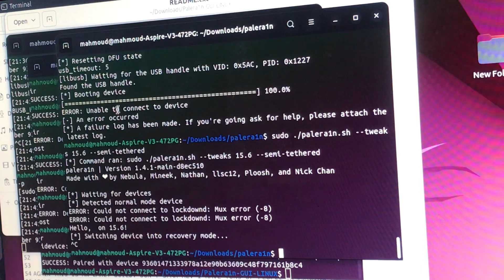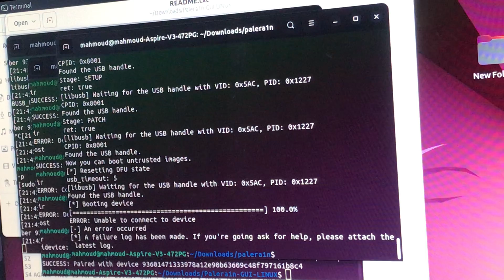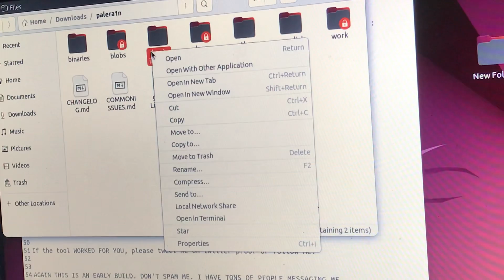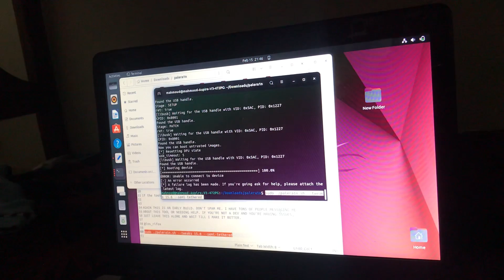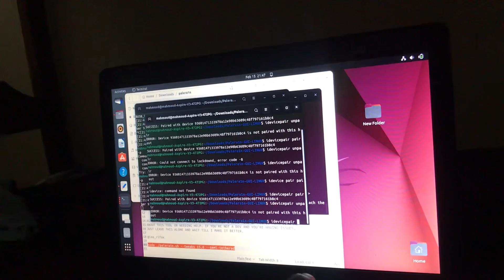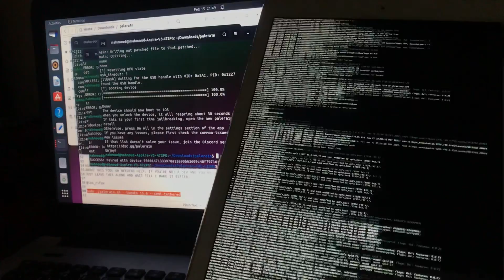Palera1n jailbreak unable to connect to device solution for linux and mac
Free register

Follow my back-up channel

Tags [Ignore]:
bypass icloud, icloud bypass, passcode, ramdisk, vpn,
jailbreak ios 15, ios 15 passcode bypass, bypass, ios
15 ramdisk tool free, ios15, icloudbypass, ramdisk
windows tool, scatter, driver signature, firmware, efs,
run ipwnder for windows, icloud, bypass ios 15 trên
windows, windows 11, remove icloud ios 15, fix
sending file ramdisk...fail, ra1nusb pwndfu windows,
boot usb checkm8, ramdisk ios 15 bypass passcode
iphone 6s to x, icloud unlock, imei, xóa icloud iphone
ipad 2022, xóa icloud trên windows, ramdisk ios 15
trên windows, ios 15 icloud bypass, ssh, flash, mtk,
command prompt, qualcomm, cmd, network, wi-fi,
ps2, sata, restore point, nvme ssd, windows 10,
control panel, playstation, mtp, powershell, play store,
bootloader, root, factory, system, boot, mi account,
fastboot, mac address, run, frp, settings, adb,screen bypass, bypass hello screen ios 15 no
jailbreak, bypass ios 15 by unlocktool windows,
nusantara ramdisk tool, iphone 8 ios 14 jailbreak hello
screen, free ramdisk windows tool, bypass passcoode
ios 15 windows, bypass broken baseband ios 15,
bypass ios 15 no jailbreak, ramdisk tool bypass hello
screen ios 15, hello screen ios 15 bypass, jailbreak
hello screen ios 15, ramdisk v1.0 bypass, icloud
bypass on windows hasan tech, ramdisk v1.0 bypass
free, unlock tool, bypass free tool hasan tech, iphone
xr, hasan tech, frpfile ramdisk, frpfile, bypass hello
screen ipad ios 15, change serial number iphone,
icloud remove, ios 15 bypass, hello screen, ssh error,
ios 15 icloud bypass free, free ramdisk, ramdisk tool
free, hfz activator passcode bypass premium ios 15,
free bypass passcode disabled iphone, hfz passcode
bypass, bypass iphone passcode, bypass passcode
disable, ios 12 passcode bypass, passcode bypass ios
12, how to bypass iphone passcode, no jailbreak
hasan tech, bypass icloud activation lock,
ramdisk v1.0 bypass free tool, ibypasser windows,
ramdisk sherzod 99 crack, official tool crack hasan
tech free, iphone x ios 15.6. bypaas icloud, ios 15
icloud bypass tool free, iphone x passcode bypaas
sim network, official tool crack hasan tech 2022,
official tool crack hasan tech, ibypasser windows, bypass icloud free ios 15/16 trên windows, gsm and
meid icloud bypass, iphone bypass, purple mode fix,
icloud bypass ipro tool, dfu to pwndfu, icloud bypass
windows hasan tech, ios 15.6 no jailbreak unlock tools,
bypass passcode ios 15 hasan tech, passcode ios 15
bypass hasan tech, icloud bypass hasan tech 2022,
bypass icloud official tool crack, ipro ramdisk tool,
ipro tool, fix ssh connection error ipro tool, ssh
connection error fix, ssh error fix, bypass icloud ios
15.6 unlock tools, new icloud unlock, icloud bypass
new, fmi off, icloud lock bypass, iphone, remove
icloud lock, how to remove, unlock tool passcode
unlock, icloud lock unlock 2022, ramdisk bypass
passcode, passcode unlokc, iphone 13, remove
iphone passcode disable, iphone 12 pro, iphone 12,
bypass iphone x, checkra1n, Ipro, bootdisk, ramdisk
bypass, hfz bypass, Ipro ramdisk, Ipro bootdisk,
disable passcode, how to remove passcode disable,
icloud lock removal, bigbroactivator-ramdisk v2,
iunlock kh, bigbroactivator-ramdisk v2 - passcode &
hello ios 15 bypass iphone icloud password
forgot, bypass icloud không giới hạn miễn phí iphone/
ipad, iphone x activation lock unlock, ios 16 sim fix
passcode bypass, ios 15, ios16 icloud bypass iphone x
hello screen bypasss, free ios 15 bypass, free bypass,
legitunlocks, ios 15 fmi off,ios16 bypass , am1ta tool, no dcsd cable ,no change sn, checkra1n , palera1n ,pongos , windows jailbreak , checkra1n windows